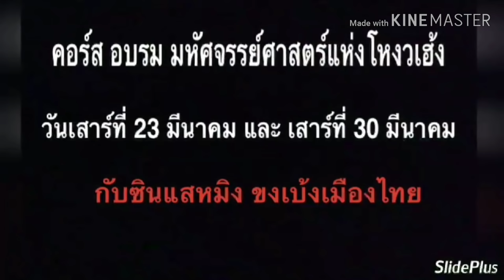ดวงชะตา ในเดือน